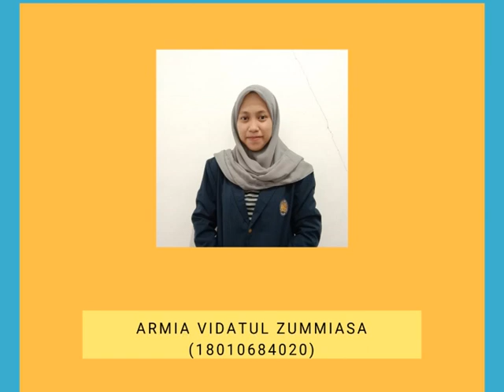Mendongeng Kancil dan Buaya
Nama  : Armia Vidatul Zummiasa
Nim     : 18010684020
Kelas   : 2018 B